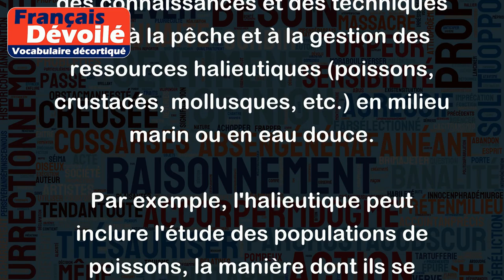Halieutique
Le mot "halieutique" vient du grec "halieus" qui signifie "pêcheur". L'halieutique désigne donc l'ensemble des connaissances et des techniques liées à la pêche et à la gestion des ressources halieutiques (poissons, crustacés, mollusques, etc.) en milieu marin ou en eau douce.
Par exemple, l'halieutique peut inclure l'étude des populations de poissons, la manière dont ils se nourrissent et se reproduisent, ainsi que les méthodes de pêche utilisées pour les capturer sans mettre en danger leur survie ou celle de leur environnement. L'halieutique peut également englober l'analyse des politiques de gestion des pêches et des normes internationales de conservation des espèces.
En termes simples, l'halieutique est une discipline scientifique et pratique qui vise à assurer une utilisation durable et responsable des ressources halieutiques pour satisfaire les besoins alimentaires de l'humanité tout en protégeant l'environnement marin.